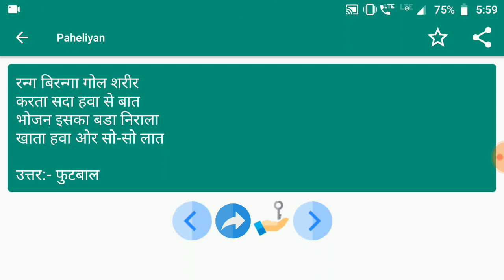Paheliyan #106 | मजेदार पहेलियाँ | Paheliyan in Hindi | पहेलियाँ हिंदी में | study Rojgar